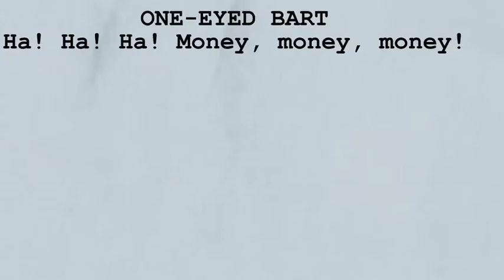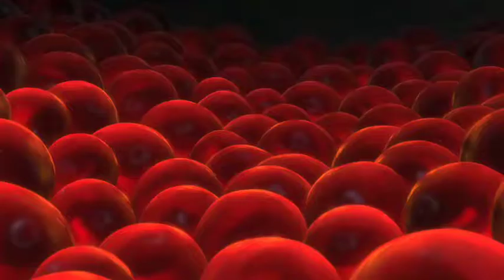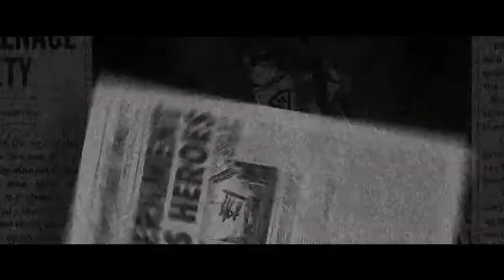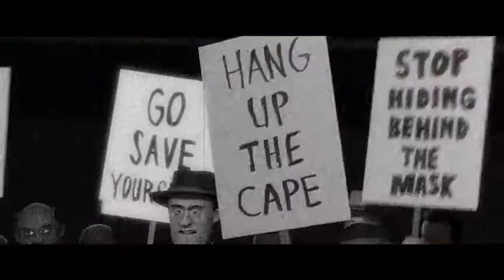Beginnings: Setting a Story in Motion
Analysis of the First Acts of Toy Story, Finding Nemo, and The Incredibles